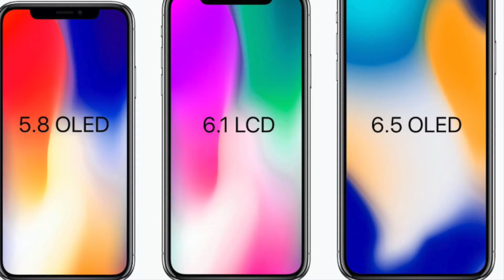Apple September 12th Event - All updates in just 3 minutes!!!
What should be the expectation from Apple's September 12th event.
Information about new iPhones, iWatch, its colour & specifications.

Credit:
9to5mac
EverythingApplePro
VenyaGeskin1